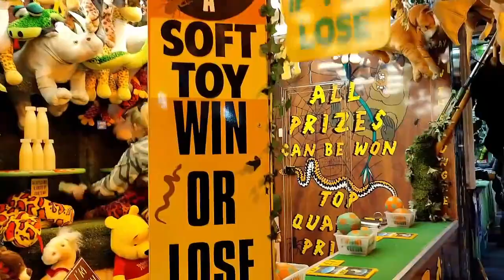Siddha vlogs 😍 Vlog 42 | Peterborough, Fun Fair 2022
Peterborough England Fun Rides